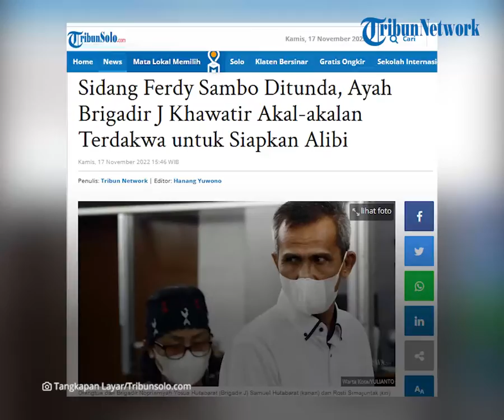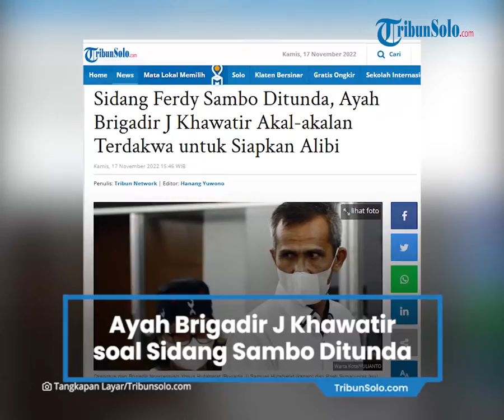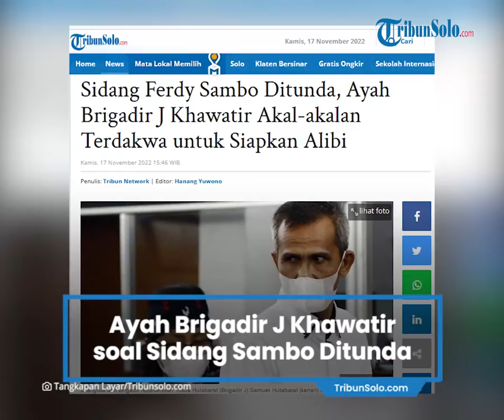Ayah Brigadir J Khawatir Terdakwa Bisa Siapkan Alibi karena Sidang Ferdy Sambo Ditunda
TRIBUN-VIDEO.COM, JAKARTA - Keluarga almarhum Brigadir Nofriansyah Yosua Hutabarat atau Brigadir J menyayangkan soal penundaan sidang terdakwa Ferdy Sambo cs.

Seperti diberitakan sebelumnya, Kejaksaan Negeri Jakarta Selatan memutuskan untuk menunda proses persidangan kasus pembunuhan berencana Brigadir J dan kasus obstruction of justice.

Adapun terdakwa dari kasus pembunuhan berencana tersebut adalah Ferdy Sambo, Putri Candrawathi, Kuat Ma'ruf, Richard Eliezer, dan Ricky Rizal.

Sedangkan, terdakwa kasus obstruction of justice  ialah Ferdy Sambo, Hendra Kurniawan, Agus Nurpatria, Irfan Widyanto, Arif Rachman Arifin, Chuck Putranto, dan Baiquni Wibowo.

Jika sesuai jadwal, sidang dengan terdakwa Ferdy Sambo yang semula akan digelar pada 14 November 2022.

Namun sidang itu harus diundur menjadi 21 November 2022.

Samuel Hutabarat, ayah almarhum Brigadir J, menyebut sebenarnya persidangan yang selama ini berlangsung cukup bagus.

Tetapi, lantaran ada penundaan sidang Ferdy Sambo dan kawan-kawan, ia khawatir dapat menguntungkan terdakwa nantinya.

Pasalnya kata Samuel Hutabarat, terdakwa dinilai bisa menyusun strategi yang dikhawatirkan akan merugikan korban.

"Dalam hal ini tentu seminggu kosong persidangan, pihak dari kita atau terdakwa sangat memungkinkan untuk menyusun strategi-strategi ataupun alibi yang dibangun mereka di persidangan selama ini."

"Itu yang sangat kami khawatirkan," kata Samuel, dikutip dari YouTube KompasTv, Selasa (15/11/2022), via Tribunnews.com.

Samuel Hutabarat mengatakan, ia siap jika keterangan dirinya dan pihak keluarga diminta lagi di persidangan.

Keluarga berharap kasus ini cepat selesai dan terungkap motif pembunuhan putranya.

Hal senada disampaikan Kuasa Hukum Keluarga Brigadir J, Martin Simanjuntak.

Ia turut mempertanyakan adanya penundaan sidang tersebut.

Sebab kata dia, penundaan sidang yang diluar konteks sistem peradilan akan mencederai asas pidana.

"Penundaan karena diluar konteks sistem peradilan tersebut justru mencederai apa yang disebut dengan asas pidana ya."

"Jadi kalau kami mewakili keluarga tanda tanya ini, kenapa harus ditunda ditambah satu minggu," kata Martin, dikutip dari youTube KompasTv, Selasa (15/11/2022).

Martin mengatakan, jika penundaan sidang dilakukan karena ada terdakwa yang sakit atau hakim yang sakit, ia akan memakluminya.

Karena, penundaan karena ada yang sakit itu merupakan alasan kemanusiaan.

Oleh karena itu, Martin mewakili keluarga Brigadir J menyatakan keberatannya atas penundaan sidang Ferdy Sambo cs ini.

"Kecuali ada terdakwa yang sakit, itu kan alasan kemanusiaan, ada hakim yang sakit itu alasan kemanusiaan," pungkasnya.

Artikel ini telah tayang di TribunSolo.com dengan judul Sidang Ferdy Sambo Ditunda, Ayah Brigadir J Khawatir Akal-akalan Terdakwa untuk Siapkan Alibi,